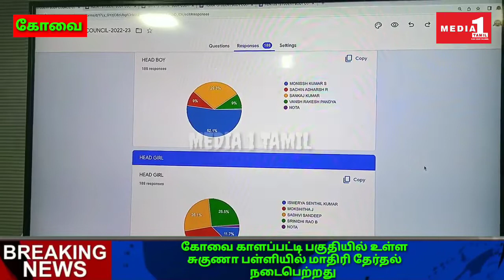கோவை காளபட்டி சுகுணா பிப் பள்ளியில் நடைபெற்ற மாதிரி தேர்தல்,